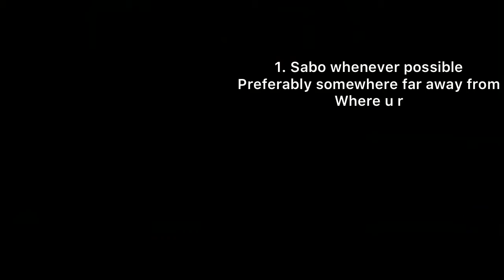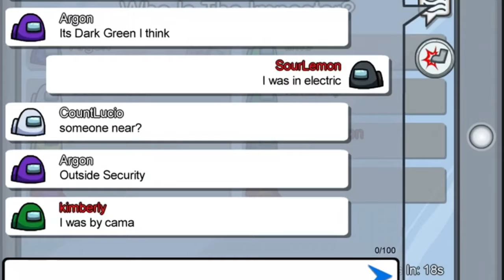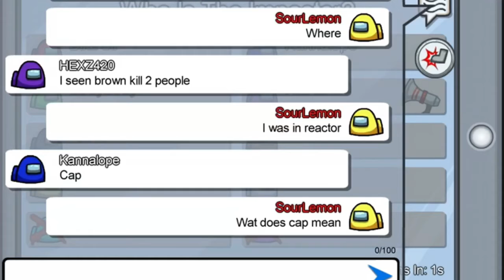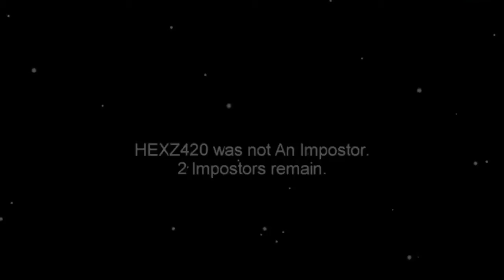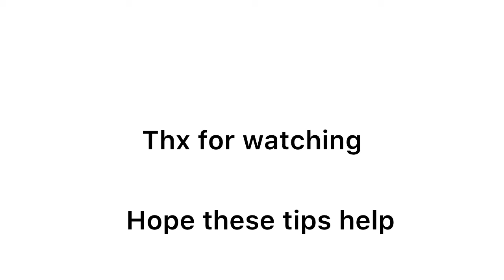WIN EVERYTIME As Impostor!! tips and tricks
This video is mostly for newer players to the game among us.